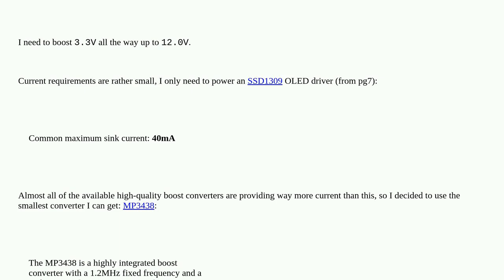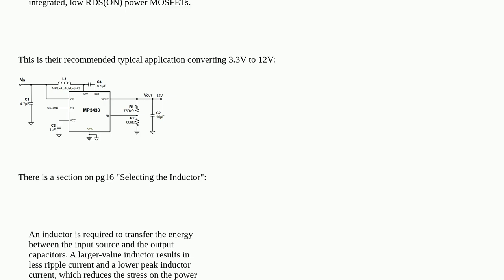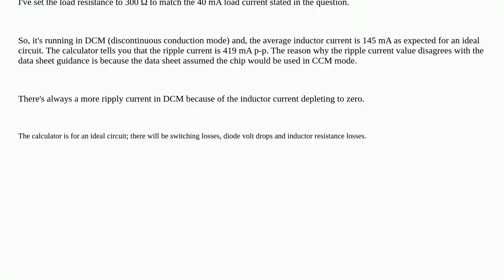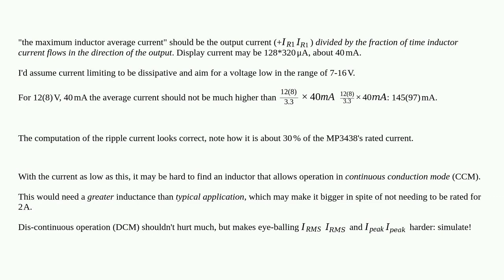Electronics: Boost converter: using smaller inductance than "typical" application?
Boost converter: using smaller inductance than "typical" application?

A special thanks goes out to the awesome community

  switch-mode-power-supply boost